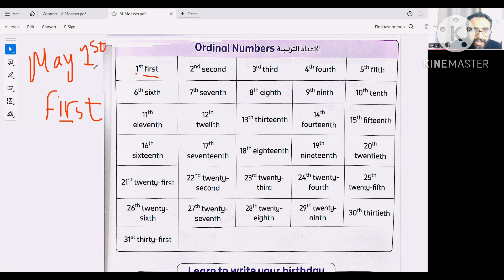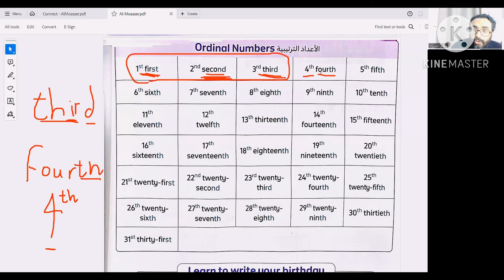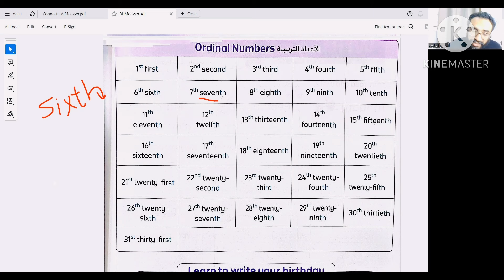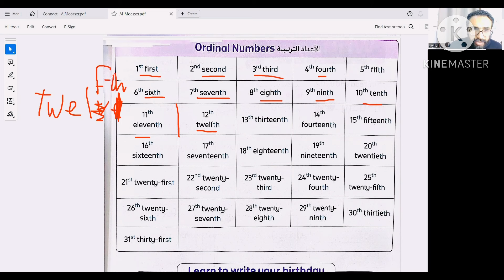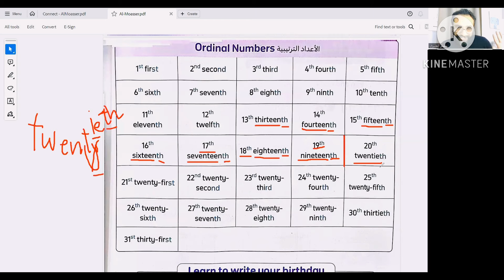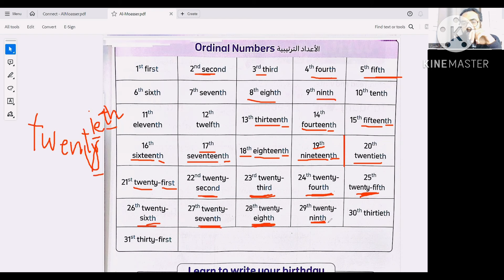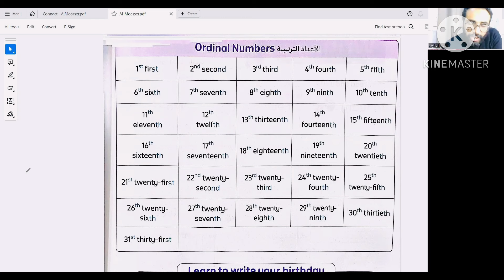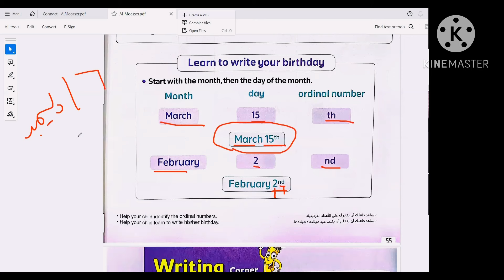شرح كونكت الصف الثالث الترم الثاني الحصة رقم 7 😍 أسلوب مبسط هتحفظ و تفهم الدرس | unit 8 lesson 2 b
الدرس الثاني فى الترم الثاني لمنهج كونكت للصف الثالث الابتدائي الترم الأول بأسهل و أبسط أسلوب
شرح الوحدة الثامنة الدرس الثاني و فيه سنشرح الطقس و الفصول المختلفة و الاعداد الترتيبية
الوحدة الثامنة الدرس الثاني كونكت 3 الصف الثالث الابتدائي
شرح مستر انجليزي لكونكت تالتة الفصل الدراسي الثاني unit 8 lesson 2